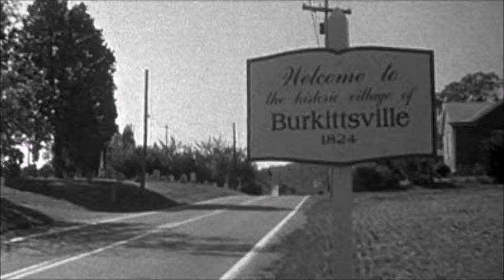Blair witch project